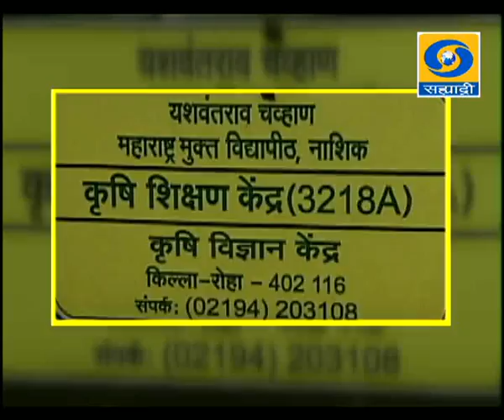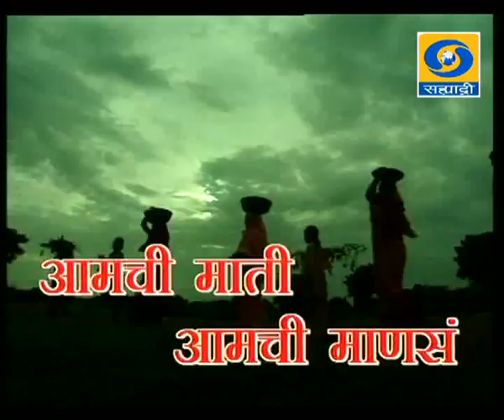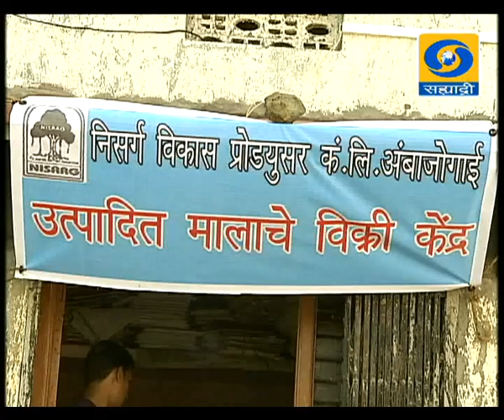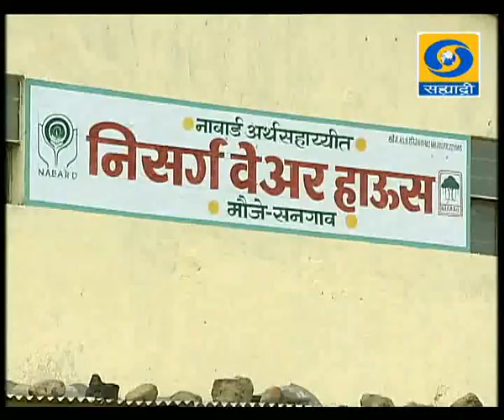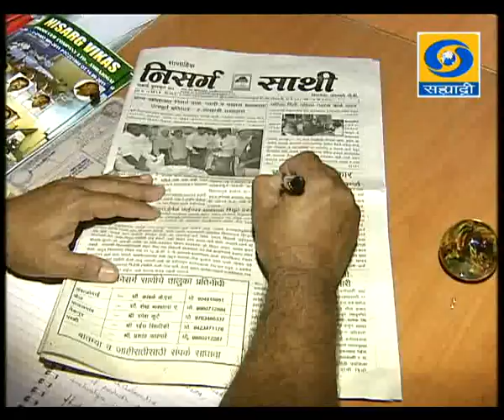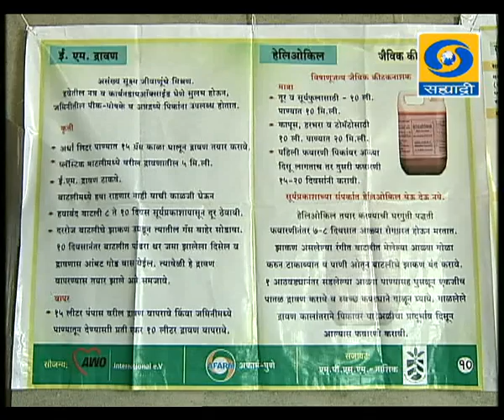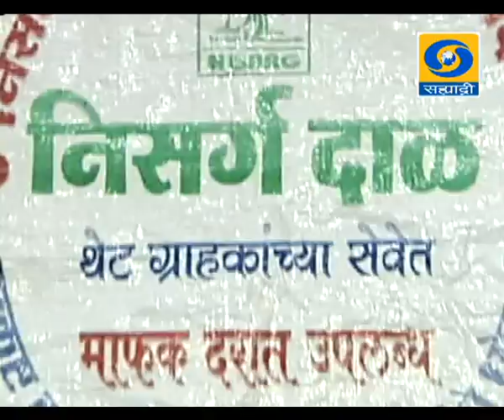'Sucess Story of Prayogshil Farmers' _ 'यशोगाथा - प्रयोगशील शेतकरी'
DD Sahyadri
Doordarshan Mumbai
Sahyadri Marathi
Show : AMCHI MATI AMCHI MANSA (25/11/2014)
Subject : Sucess Story -Prayogshil Farmers
Participant  : 1) Mr. Sandeep Zanje
                            Aakle,Dist Raigad
                       2) Prof .Jeevan Arekar
                            Krushi Vidhyan Kendra Roha, Dist -Raigad
Script : Prakesh Kamat
V.O. : Akshada Vichare